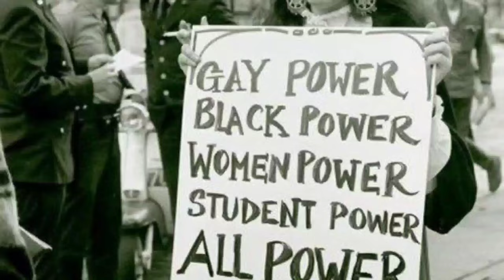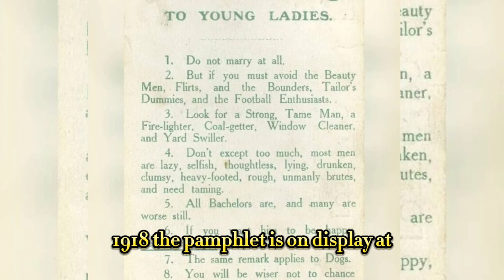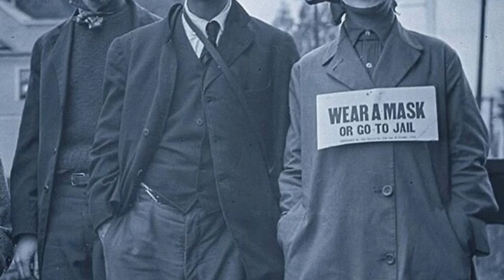30 Breathtaking Historical Photos Rewriting History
Embark on a time-traveling journey through captivating historical photographs, unveiling hidden narratives of our past. Join us as we explore 30 intriguing snapshots that reshape history